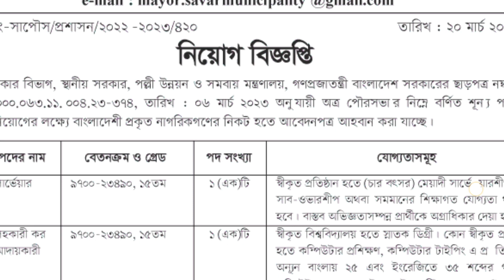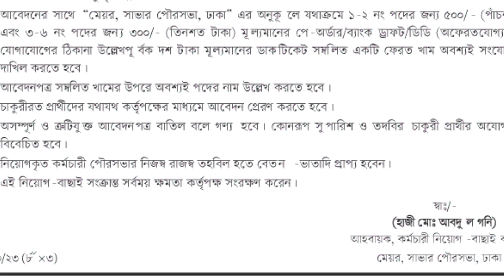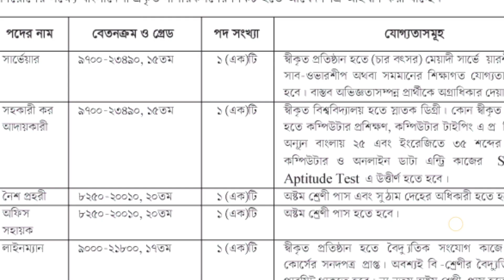সিটি কর্পোরেশন নিয়োগ বিজ্ঞপ্তি ২০২৩ | city corporation job circular 2023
সতর্কতাঃ jobs news bd 121 কোন নিয়োগদাতা প্রতিষ্ঠান নয়। jobs news bd 121 সতর্কতার সহিত অনলাইন জব পোর্টাল, জাতীয় পত্রিকা এবং অফিসিয়াল ওয়েবসাইট থেকে নিয়োগ বিজ্ঞপ্তি সংগ্রহ করে প্রকাশ করে থাকে। তবুও যে কোন আবেদন করার পূর্বে বুঝে শুনে ১০০% নিশ্চিত হয়ে আবেদন করবেন। কোন প্রতারনা বা আর্থিক লেনদেনের দায়-দায়িত্ব চ্যানেল কর্তৃপক্ষ বহন করবেনা। চাকরি প্রার্থীদের এই ব্যাপারে সতর্ক হবার জন্য পরামর্শ দেওয়া হচ্ছে।